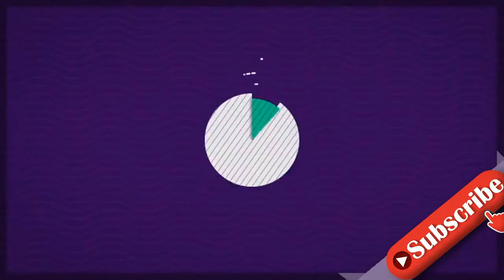Wegen Sandra: "Temptation Island"-Juliano bereut Verhalten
Juliano Fernandez ist sich seiner Gefühle für Sandra Janina (22) bewusst geworden. Bei Temptation Island V.I.P. wollte der Ex-Are You The One?-Kandidat herausfinden, was er wirklich für seine Freundin Sandra empfindet. Nachdem der Nürnberger die einstige Love Island-Teilnehmerin mit anderen Männern gesehen hatte, wurde ihm klar, dass er seine Partnerin liebt. Doch die Ausstrahlung jetzt zu sehen, brachte bei Juliano negative Gefühle hervor!"Der Moment, es zu sehen, hat in mir noch mal extreme Schuldgefühle geweckt, wie ich mich in der Sendung verhalte", erklärte Juliano im Promiflash-Interview. Doch dem 22-Jährigen wurde damit auch ins Gedächtnis gerufen, dass er Sandra während der Beziehung nie das Gefühl gegeben habe, dass er sie wertschätze. Als Juliano gezeigt wurde, wie der Verführer Miguel Mulero bemängelte, dass der Influencer Sandra nie Komplimente mache und sie sogar andauernd kritisiere, räumte Juliano ein, dass Miguel recht habe.Außerdem hatte Juliano Sandra während ihrer Beziehung noch nie gesagt, dass er sie liebt. Erst als eine Verführerin dem Hottie in der Männervilla zu nahe kam, stellte er klar, dass sein Herz nur für Sandra schlägt. Dass der Ex-Flirt von Henrik Stoltenberg durch diese Bilder von Julianos Gefühlen erfuhr, ärgert ihn. "Dieser Moment ist für mich bis heute komisch!", erklärte Juliano."Temptation Island V.I.P." seit dem 11. November auf RTL+Tipps für Promiflash?
INFORMATION
• Source: promiflash